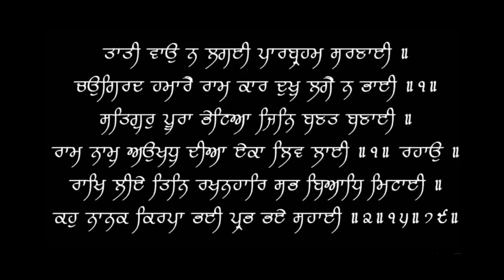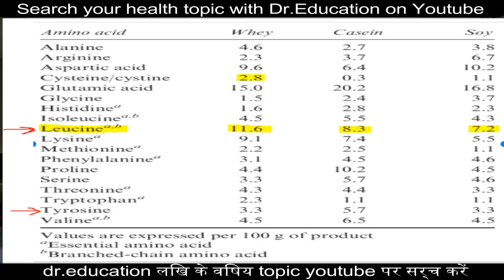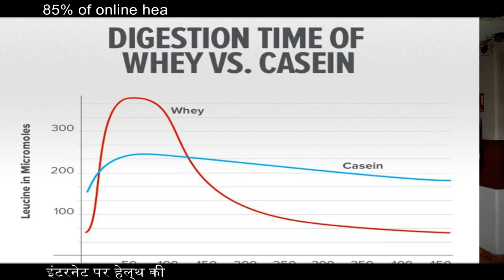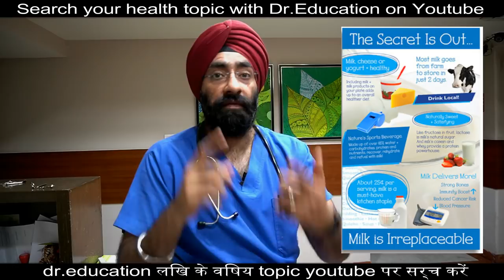CASEIN PROTEIN - Safety? Benefits? Cancer risk? vs Whey? | दूध पनीर केसीन का सच | Dr.Education (Hin)